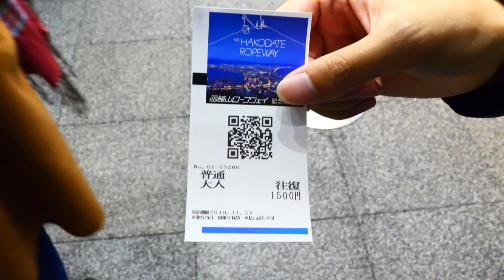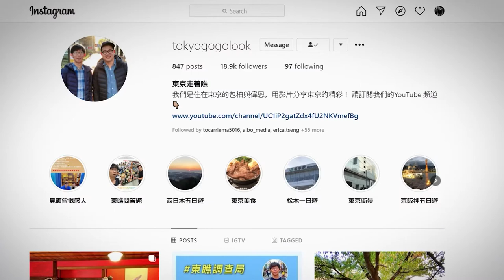函館山纜車 昇仙峽纜車｜日本的纜車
函館市位於北海道的南邊，人口約有25萬人。因為開港通商所以充滿了歐風氣息。元町跟紅磚倉庫都是城市必訪景點。五稜郭的特色星型城池讓人驚豔。海鮮、湯咖哩、以及小丑漢堡都是必吃美食，但最令人陶醉的莫過於函館山的夜景，我們可以搭乘函館山纜車一覽函館的美景

昇仙峽有幾個很威的稱號。日本第一峽谷、平成百景第二名(僅次於富士山)、日本遺產。一路用散步的方式可以觀賞到幾個景點、比方說花崗岩風化水食而成的覚円峰 、落差30公尺的仙娥瀑布、各種不同的奇岩怪石。
如果想要登高望遠的話，可以搭乘昇仙峽Ropeway